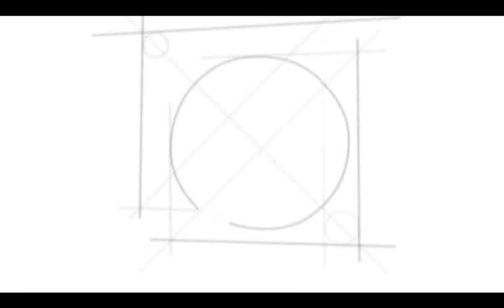3. mariborska vstaja v Dnevniku TV Maribor 8.12.2012 ob 18:00 in 21:30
Napovednik Dnevnika Televizije Maribor - na sporedu je ob 18.00, ponovitev si lahko ogledate ob 21.30. Twitter @TVMaribor I FB